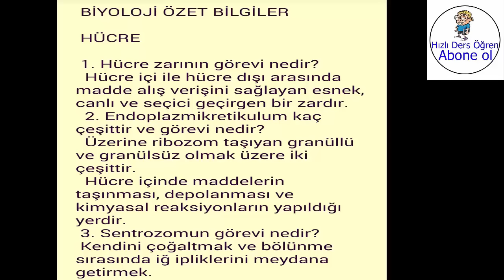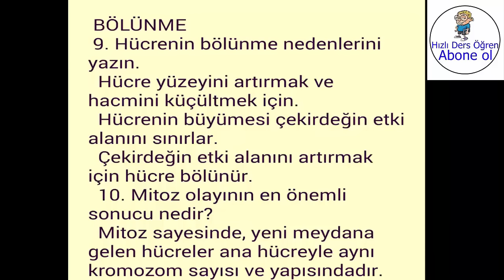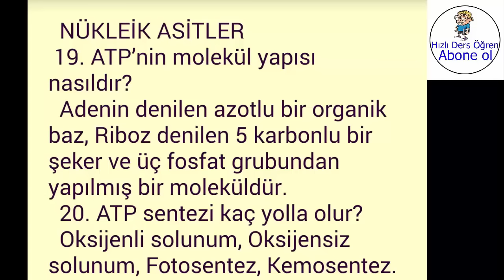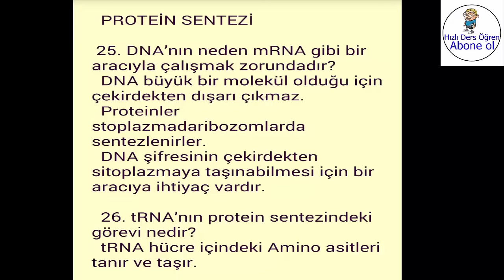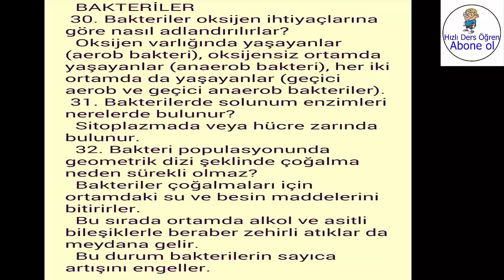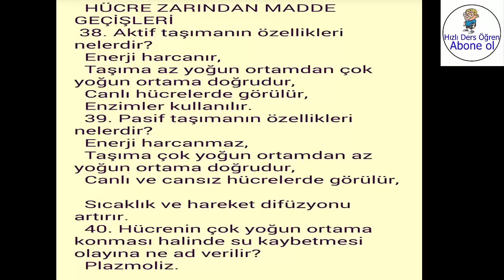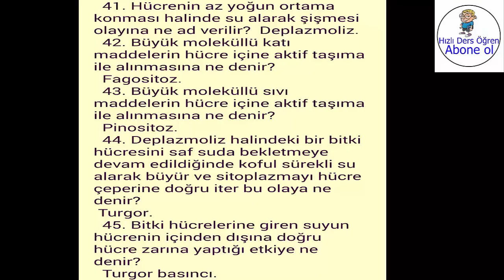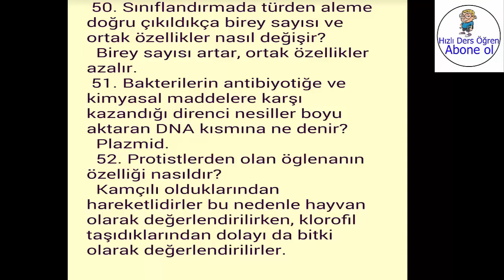11 Dk'da Biyoloji Tam 52 Soru Full Tekrar TYT \ AYT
11 Dakikada 52 Tane Soru Ve Cevabı ,Biyoloji'yi Tekrar Et Sınavlarda Öne Geç 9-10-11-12.sınıf konularını gözden geçir
kafana takılanları aşğaya yazmayı unutma